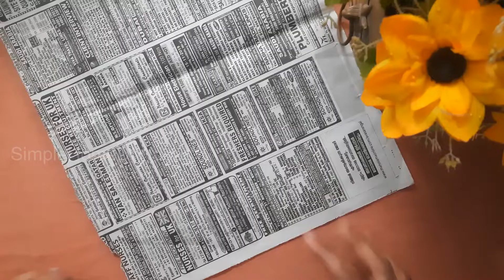Wall Décor using Newspapers | Easy Newspaper DIY for Home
Dear All,
This is a newspaper wall hanging which is very easy to make. This is zero cost and beautiful to décor your house.
Press the 🔔 icon to get the notifications for the new videos.